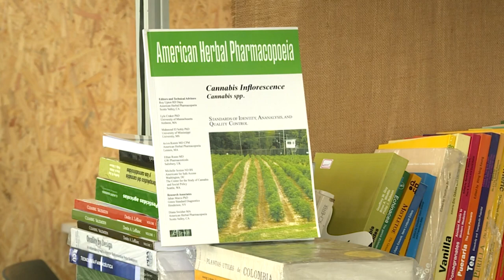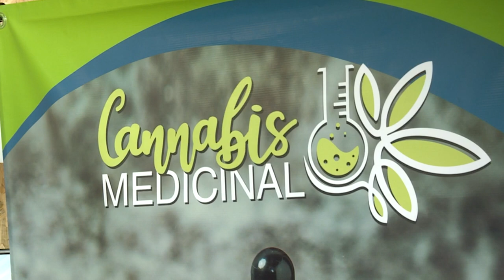Conectados con el valle 10 NOVIEMBRE DIA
Emitido el  10.  de  noviembre 2022 Día    por el Canal regional Telepacífico.